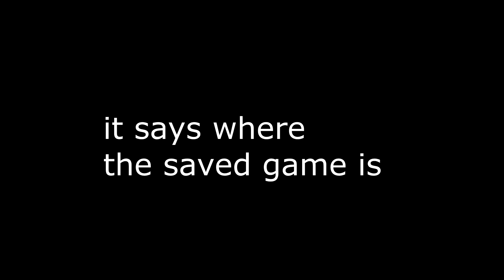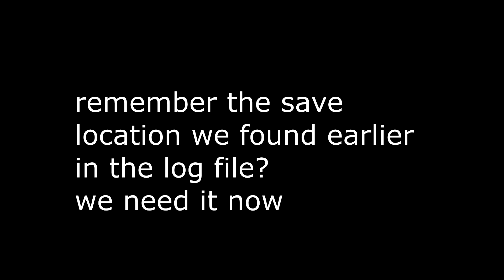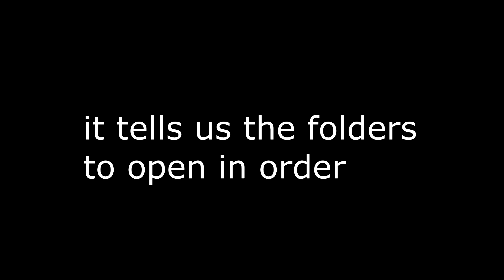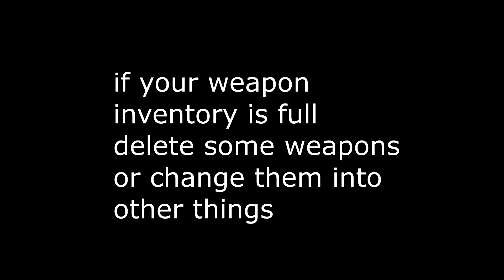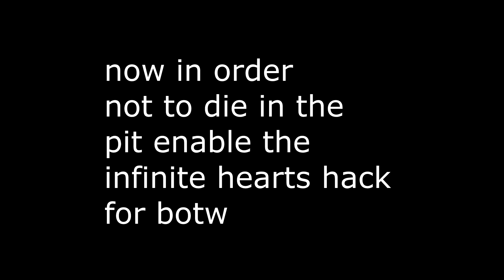How to dive into the Yiga clan Bottomless Pit in Breath of the Wild on Cemu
this bottom be disappointing ngl

and this is my discovery for the legend of Zelda breath of the wild